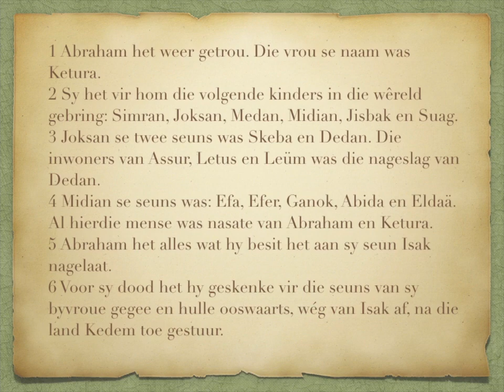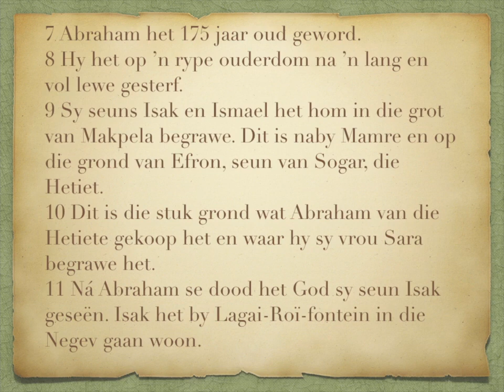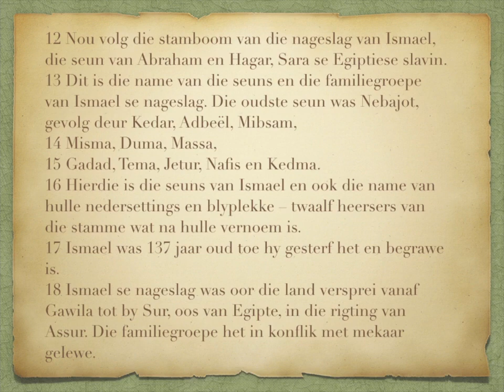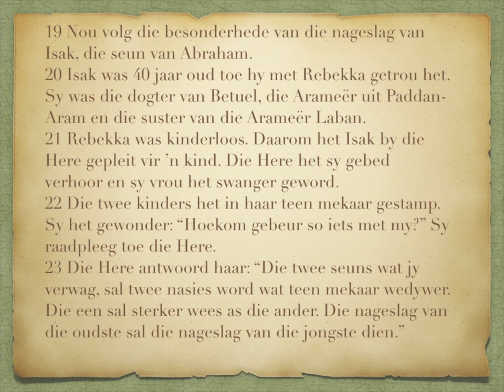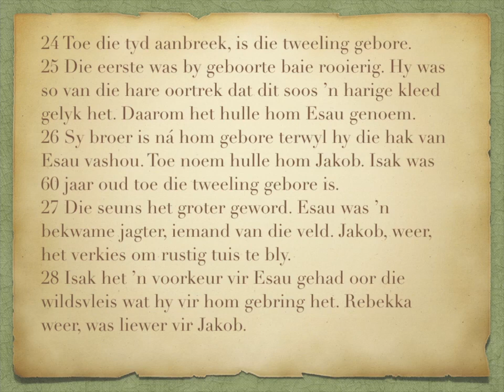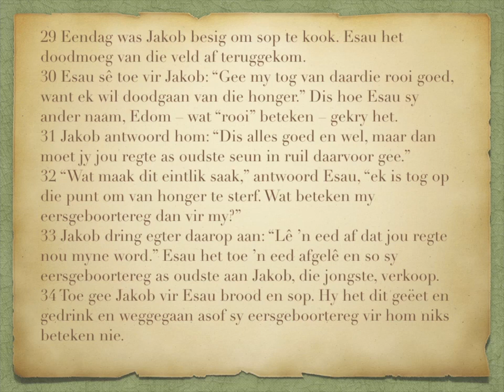Genesis 25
1-11
Die dood van Abraham
12-18
Ismael se nageslag
19-26
Die geboorte van Jakob en Esau
27-34
Esau verkoop sy eersgeboortereg